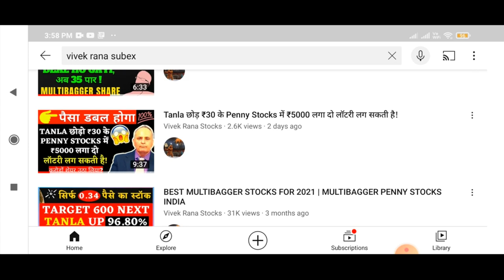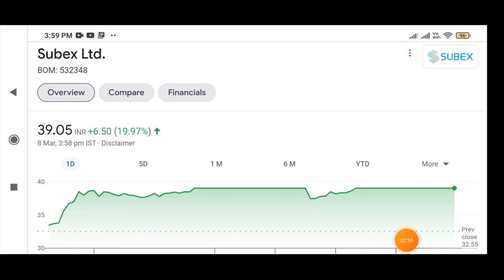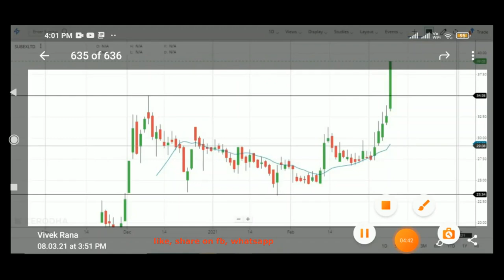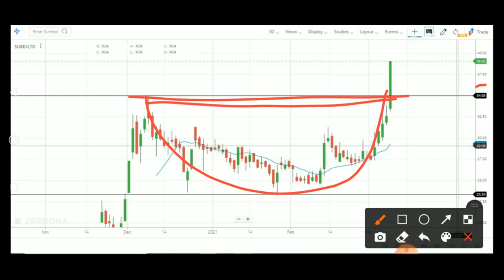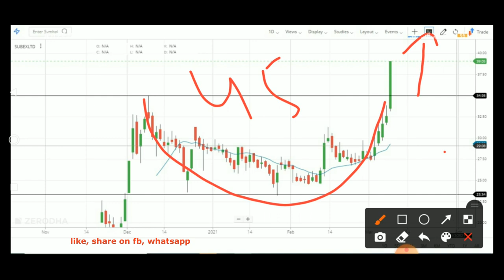Subex Share Target - Subex Share Price Nse - Subex Share Price Target With Latest News